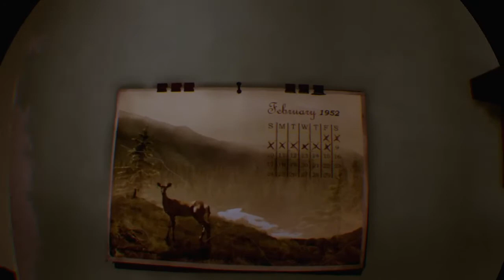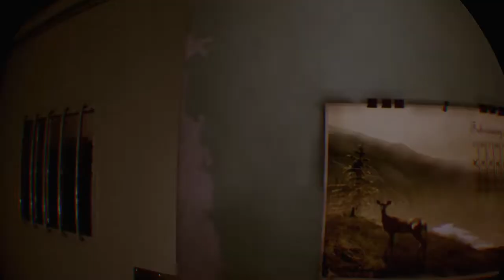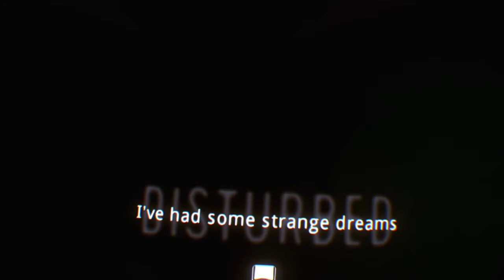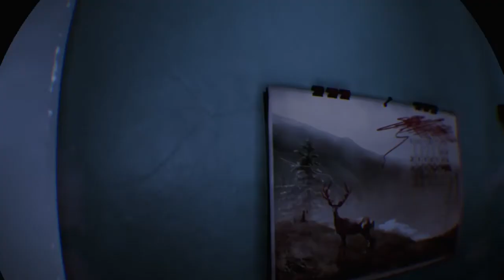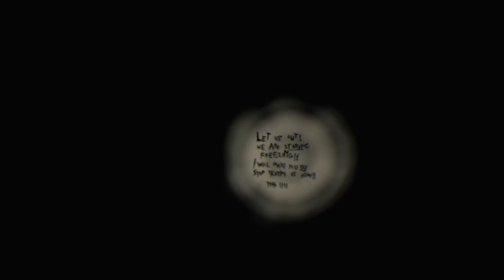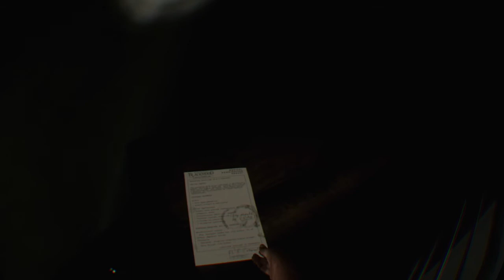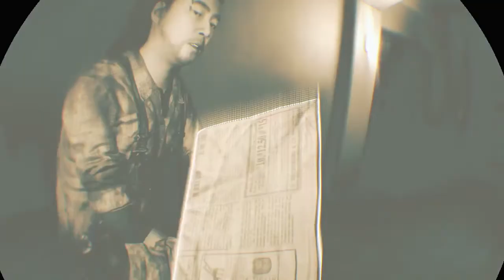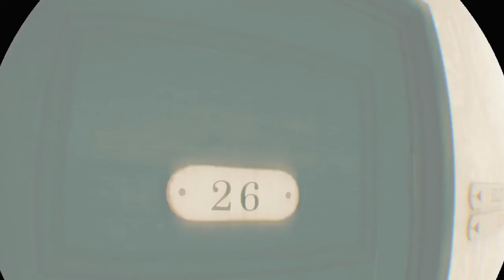The Inpatient all memories guide+how to kill Suzanne & Ted+Ultimate Sacrifice+Succumb to temptatio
To start this off, the first thing you need to do is view the calendar on your right hand side when you are recalling memories in the beginning of the game. Let the doctor know you noticed a calendar and the year was 1942. The next decision you have to make is to tell Ebb how you feel. Pick the sarcastic choice "I feel great" (talk with ebb after you are tested by the doctor). In this video I can help you unlock a couple of trophies that you will find in the inpatient. The trophies you can unlock while playing this walkthroug is to find all memories, how to kill Suzanne, how to kill Ted, how to kill David, how to perform the ultimate sacrifice, how to succumb to temptation (how to resist temptation is viewable In my first playthrough of the Inpatient), and to check the calendar daily to get a trophy. To succumb to temptation just make every decision that I make throughout the play through. The last decision you would make to subcum is eating the roach, but it's important you follow the choices that I made, or you might miss it. This video was initially going to show you the locations of every memory, but since I played through the whole game again, I thought I made a video to help out the people who needed it and help other trophy hunters out as well. In order to receive the trophy the ultimate sacrifice & To also have the decision to kill Ted, you have to succumb Temptation and after you succumb Temptation you will slowly transfor. into a wendigo (as you will see in this video). Hopefully this video will help those in need because this was a handful to get the platinum trophy! I thought it was cool i got the platinum trophy while broadcasting this walkthrough as well! Like I said, follow the choices that I made!
 Like, subscribe, and share this post with your friends or groups that you are in so that they may also have a helping hand on their road to the Platinum, or if there was anything they missed.

MEMORIES:
#1. View calendar and let the doctor know The year is 1942 at the start of the game

#2. 1:50

#3 15:30

#4: 18:30

#5 30:20

#6 36:10

#7 36:40

#8 37:30

#9  40:30

#10 41:10

  Trophy opportunity: 49:20

#11 55:00

#12 1:01:20

#13 1:105:20

#14 1:05:18

#15 1:12:20

#16 1:15:25

#17 1:18:10

#18 1:20:40

#19 1:26:18 (hit L)

#20 1:27:55 ( hit 1)

#21 1:29:30 ( hit 2)